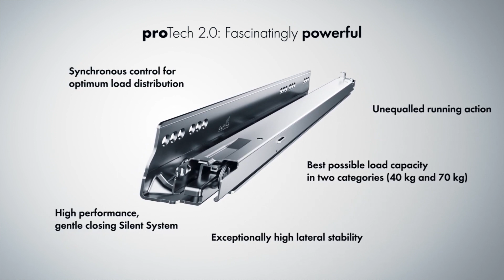Pronorm Youtube video Keukenloods